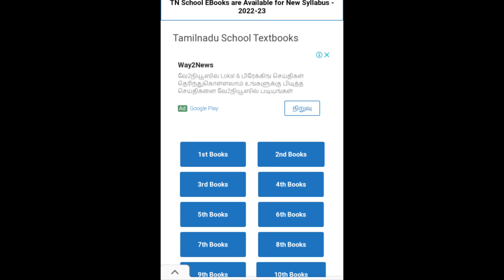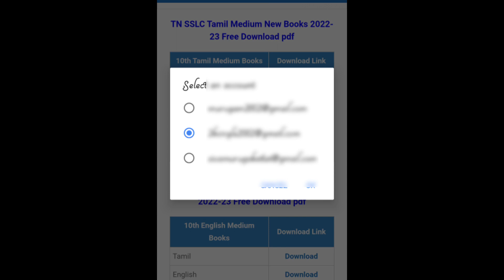Tnpsc group 4 free material / Tnpsc Notifications / tnpsc group 4 exam date 2023